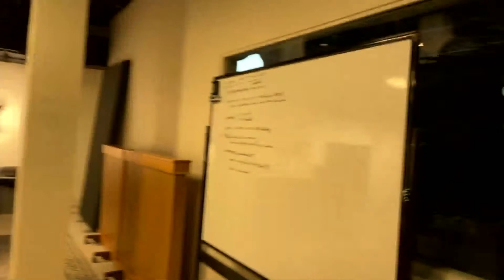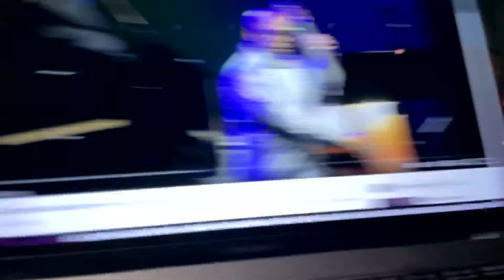Remembering Joey DeFrancesco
What will Adam Maness and Peter Martin talk about today? ... You'll hear it.